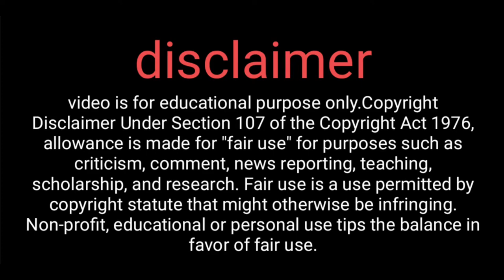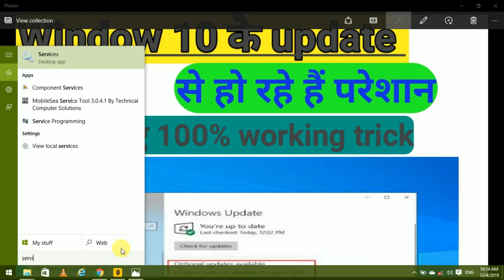How to disable update (window 10 update होने से कैसे बचे)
How to stop/disable update window 10

disable updates

stop update in window 10

window 10 update disable